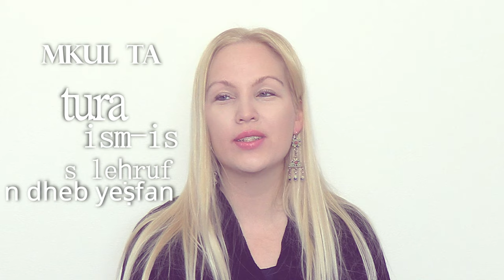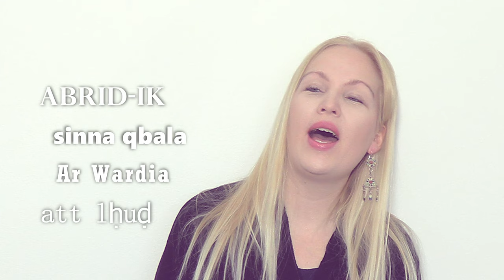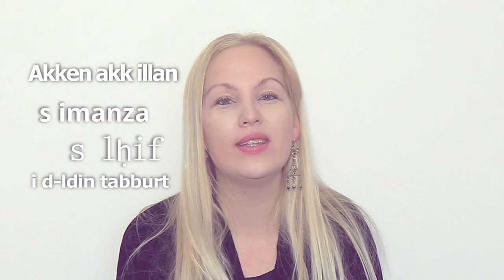Tagi d Nuba Lxalat - Stina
Un hommage aux anciennes chanteuses, piliers de la  culture kabyle.  Zina, Ounissa, Yamina, Ldjida, Cherifa,  Hnifa, Wardia, Fatma-Zohra, Djamila, Kheddoudja, Bahia Farah, Taoues, Farida, Anissa, (toujours vivante) avaient  façonné la chanson kabyle dès les années 1920.
Meziane Rachid, auteur du texte, un ancien de la chaine ll, chanteur et compositeur lui même, a rendu hommage à ces dames avec qui, il avait travaillé durant des années.
Mes remerciements à sa femme Rachida, son ami de longue date Idir Bouaboud et surtout à Ismail Khaldi pour les arrangements.
La chanson sera disponible sur spotify et les autres plateformes de musique dans quelques jours.